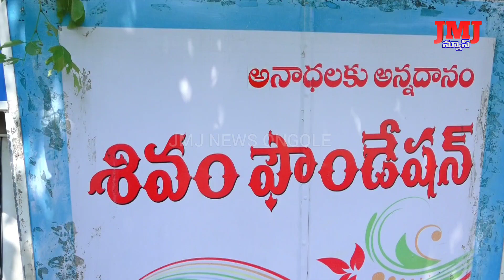US EXPORTS G. శ్రీహరి సహకారంతో శివం ఫౌండేషన్ ఆధ్వర్యంలో శిద్దా సుధీర్ జన్మదిన సందర్భంగా అన్నదానం.